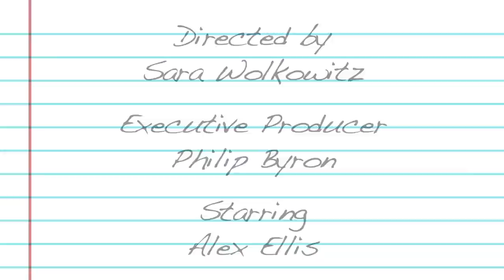Nobert Leo Butz' Broadway Debut, Catch Me If You Can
Norbert Leo Butz, the star of CATCH ME IF YOU CAN, made his Broadway debut in RENT!!

DIARY OF A CHORUS GIRL is an original webseries the follows the making of Broadway's CATCH ME IF YOU CAN through the eyes of Alex Ellis, a cast member making her Broadway debut!